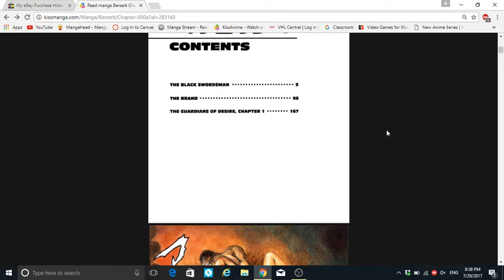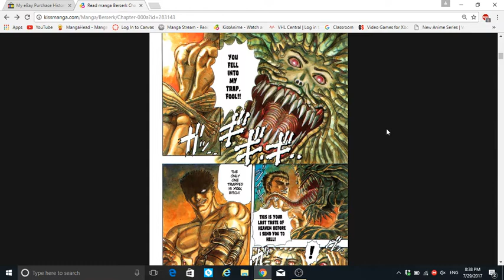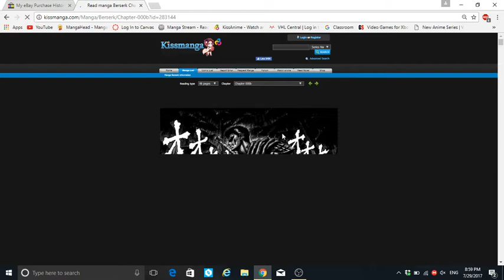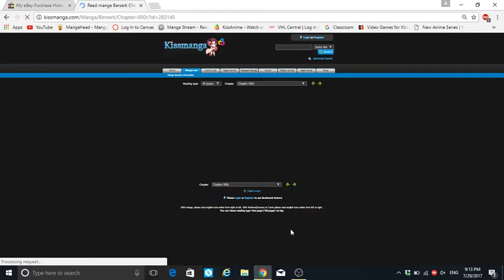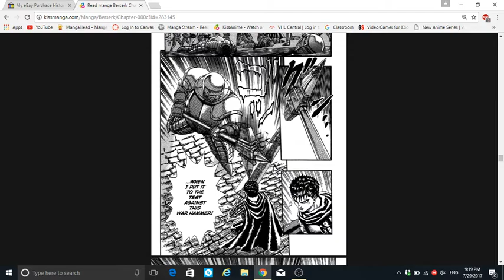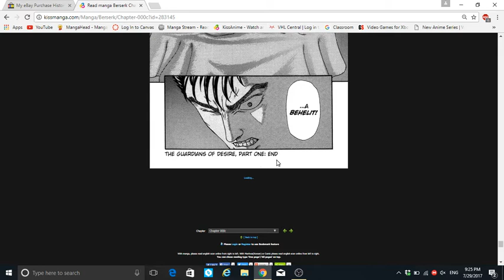berserk 000a - 000c read out loud by a blasian kid reading berserk for lazy people volume 1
I recommended Berserk to some Newfoundlanders but since they are so lazy and played too much infinite warfare I had to make this video and read it to them just so they would look at it.